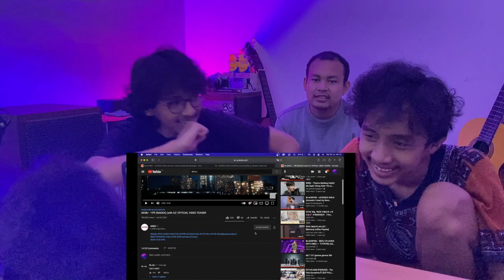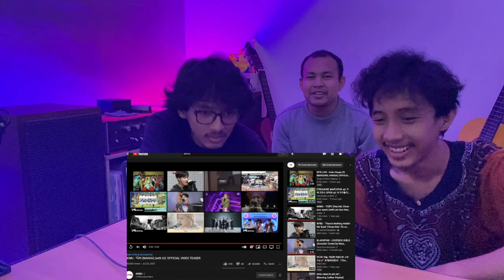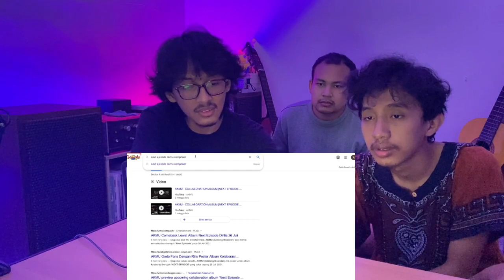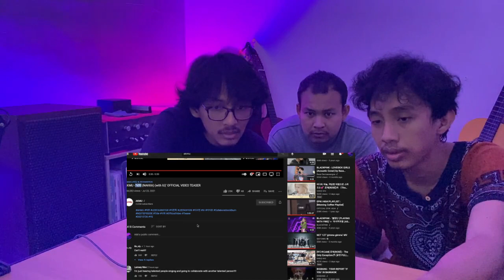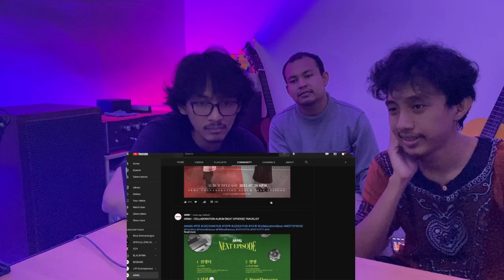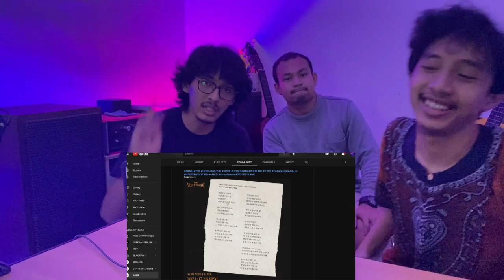AKMU - NAKKA WITH IU (TEASER REACTION + PREDICTION + PRE-DISCUSSION NEXT EPISODE ALBUM)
HOHO KALIAN  MAU SUPPORT KITA BISA LEWAT SINI YAH!! BISA UCAPIN SEMANGAT,SELAMAT,REQUEST JUGA BOLEH..
KITA BELUM BISA MENJANJIKAN APA2 TAPI YANG JELAS TRIMAKASIH UDAH NONTON & SUPPORT!!